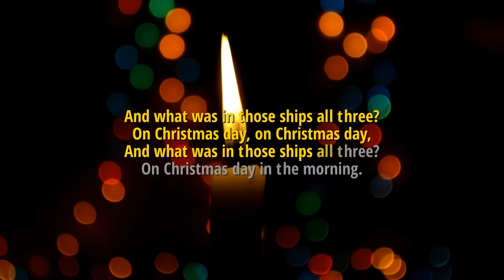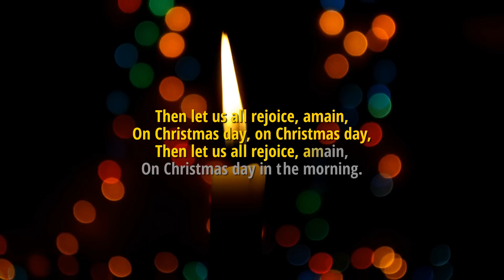I Saw Three Ships (Come Sailing In) Christmas Karaoke Video with Lyrics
LYRICS 👄:

1. I saw three ships come sailing in,
On Christmas day, on Christmas day,
I saw three ships come sailing in,
On Christmas day in the morning.

2. And what was in those ships all three?
And what was in those ships all three?

3. Our Saviour Christ and his lady,
Our Saviour Christ and his lady,

4. Pray whither sailed those ships all three?
Pray whither sailed those ships all three?

5. Oh, they sailed into Bethlehem,
Oh, they sailed into Bethlehem,

6. And all the bells on earth shall ring,
And all the bells on earth shall ring,

7. And all the Angels in Heaven shall sing,
And all the Angels in Heaven shall sing,

8. And all the souls on earth shall sing,
And all the souls on earth shall sing,

9. Then let us all rejoice, amain,
Then let us all rejoice, amain,

▶️ Christmas Karaoke for Kids and Grown-ups Alike [ 50+ Videos ]